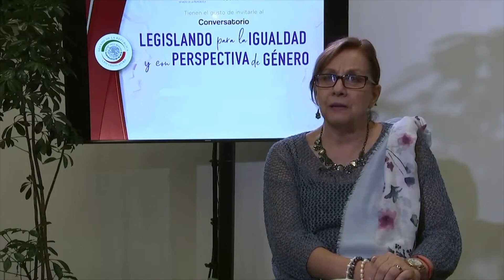PERFILES MARTHA LUCÍA MICHER